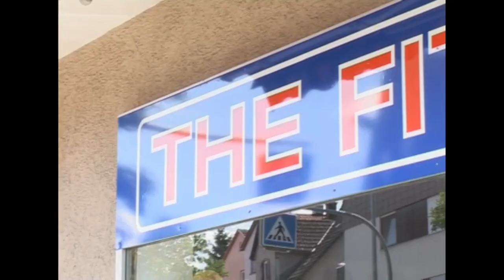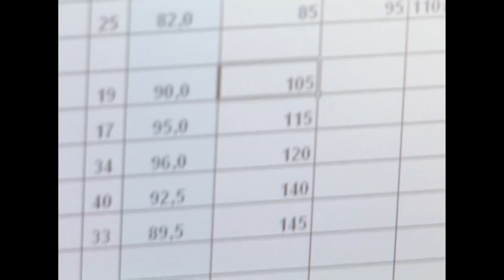BANKDRÜCKWETTKAMPF & Sommerfest | SRS Challenge 2008 | REUPLOAD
Bankdrückwettkampf von SRS und The Fitness Store Leonberg mitSommerfest 2008.
Reupload aus Copyright Gründen.